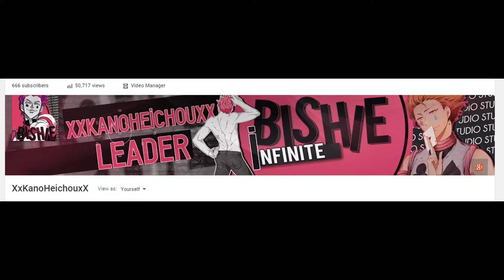Demon Haru XD || This is Why I Have No Friends...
Has someone made this joke already?! XD I don't know...I'm not funny!! XD

USERBER! lol Demon Haru is my favourite!

*FLIES OFF TO SCHOOL*